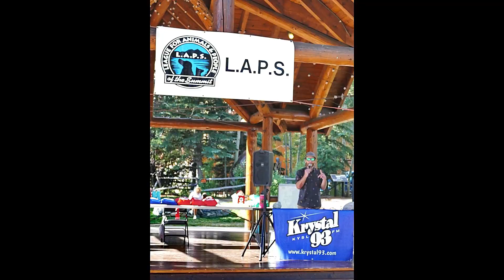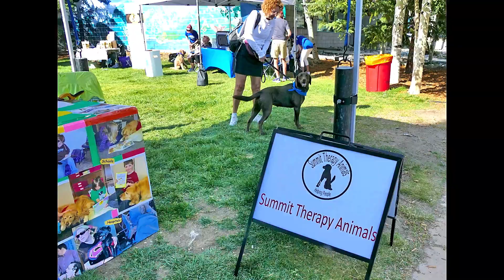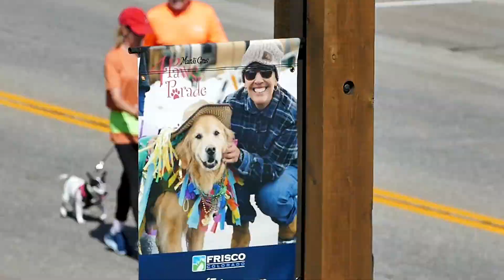2024 LAPS K9 4K Summit County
Joey and Jovi were the stars!